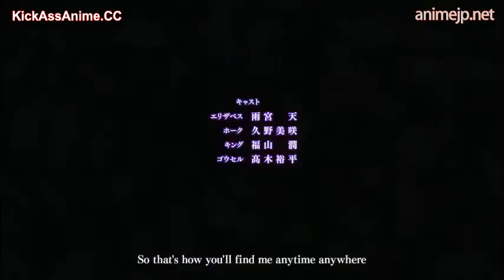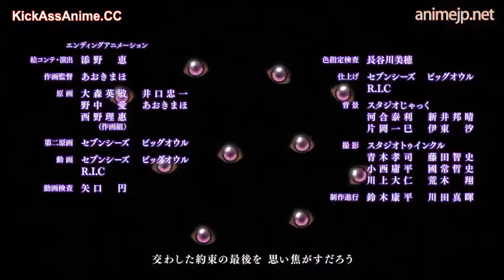Nanatsu no Taizai 4 temporada ep 6 (SEM LEGENDA)